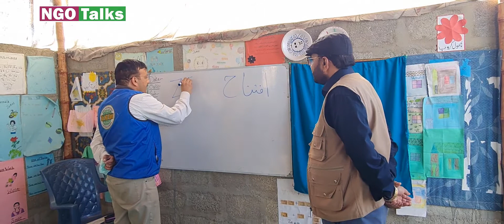Non Formal Education Project Launch in Karachi Slums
Teaching out of school children
Dreams coming true
Educational Right